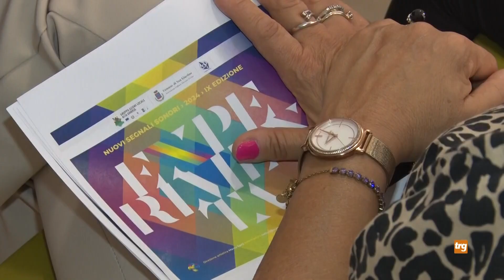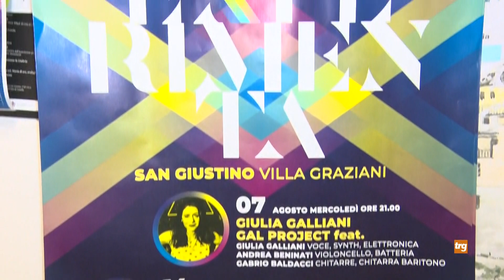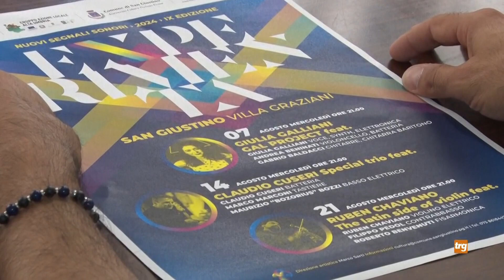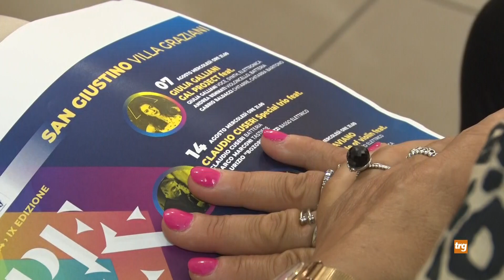San Giustino: tornano i concerti jazz di "Experimenta"